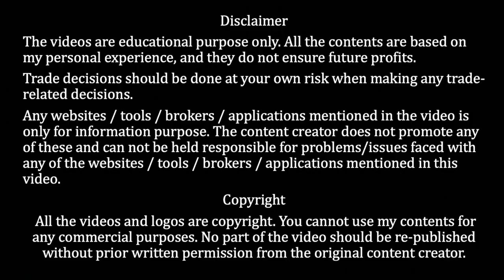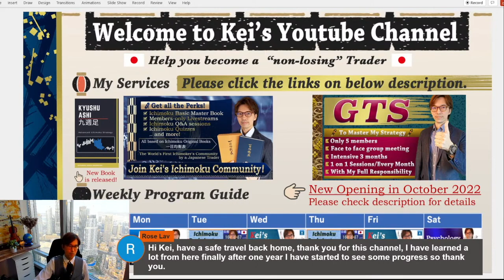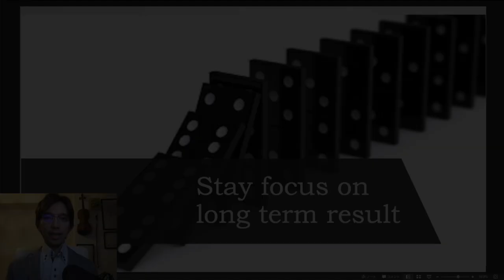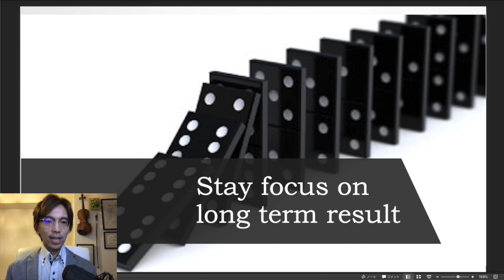Keep Balance in Trading and Traveling / 19 July 2022